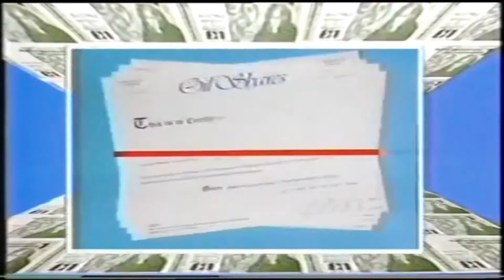ReMixin' in The Years_3